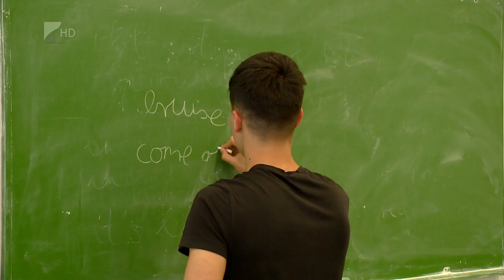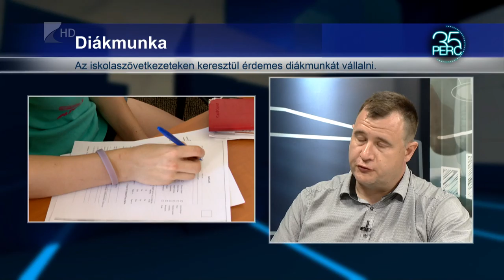Dübörög a diákmunka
A nyár közepére már a legjobb helyek elkeltek, de még mindig keresnik a diákmunkát. A Szabolcs-Szatmár-Bereg megyei iskolaszövetkezeti irodákban elsősorban gyári betanított munkára, árufeltöltésre, telefonos értékesítésre keresnek munkaerőt.